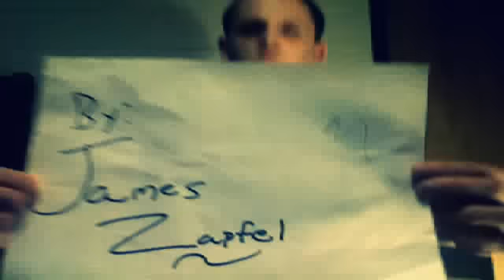Three Words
Three words can be so deadly.